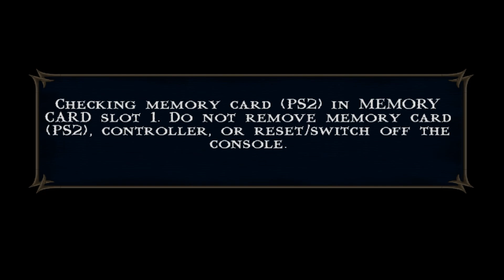Проходження гри / Mortal Combat: Shaolin Monks / Sub Зero / Частина 5 / 2023